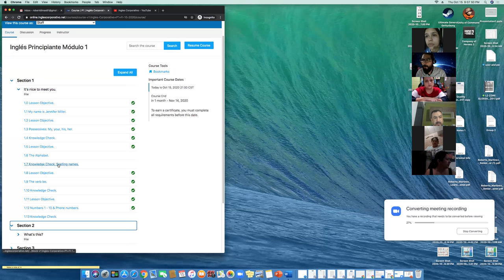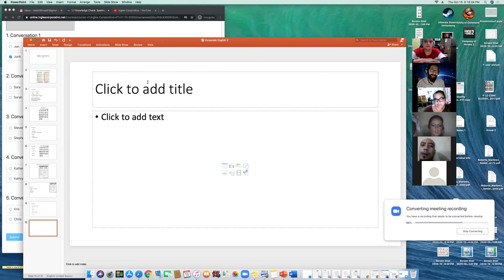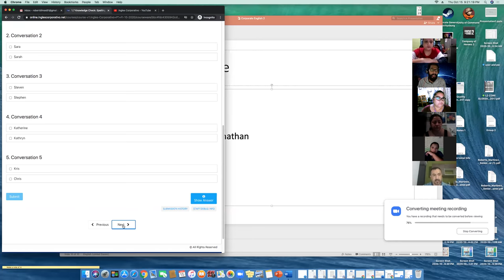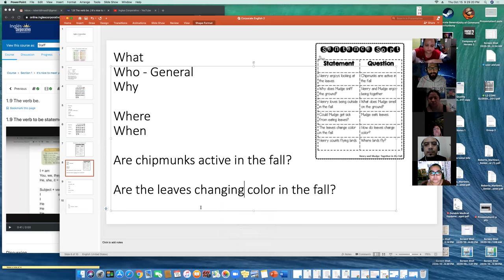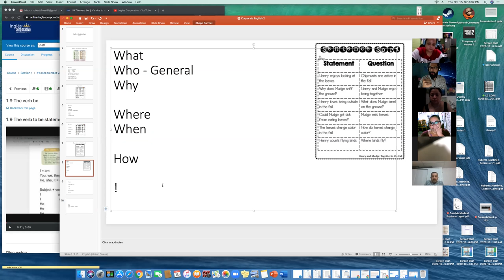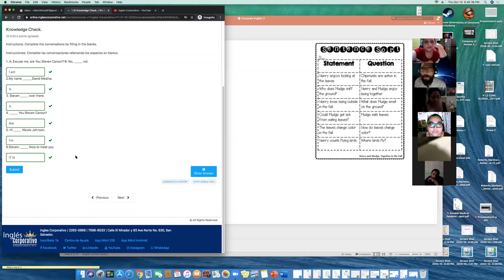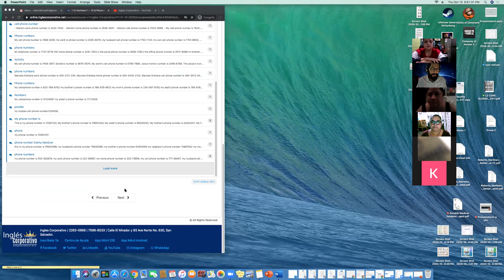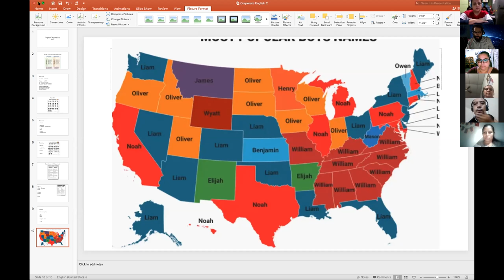Ingles Corporativo- P1-01-9-10-PM-10-20 - Day 3